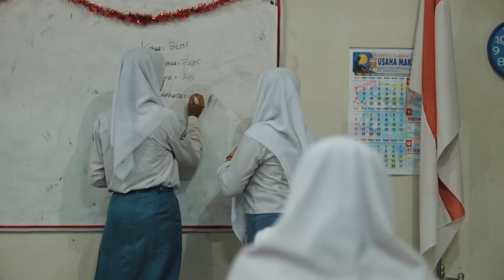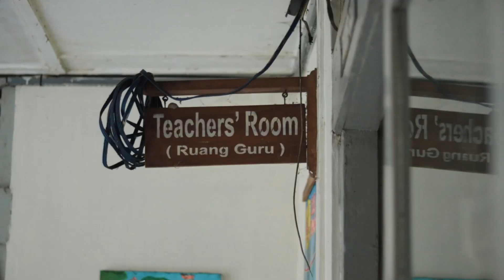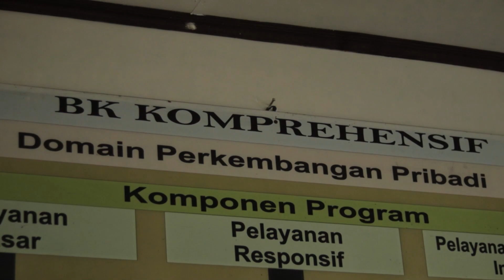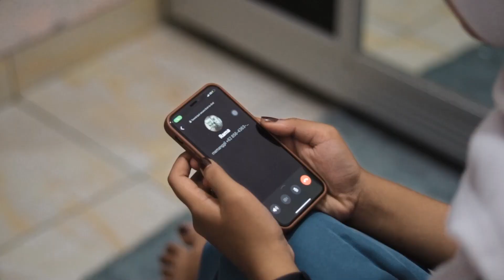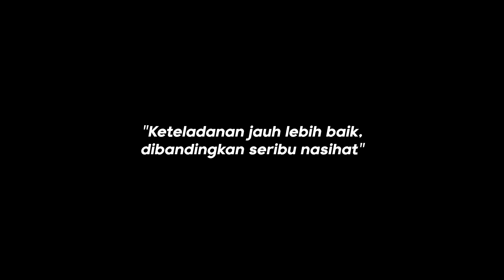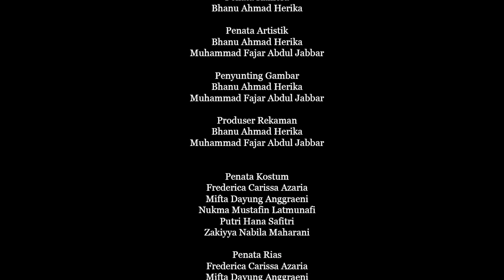LUPA DIRI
Dalam film ini kami menampilkan sebuah cerita perihal etika profesi guru yang seharusnya dan pendidikan karakter pada seorang siswa yang salah memilih jalan dan salah pergaulan. Dari sini kami ingin mengangkat pesan moral tentang bagaimana menjadi seorang guru yang baik dan bagaimana seorang siswa remaja berubah karakternya dan berjuang menghadapi berbagai masalah yang ada. Disini kami juga sekaligus mengkritik tentang guru yang masih kolot dan tidak mau menerapkan etika profesi guru dan masih menyalahartikan guru saat ini sebagai pendidik sekaligus pembimbing, serta juga remaja yang saat ini sering salah langkah dalam mencari jati dirinya. Kami persembahkan "Lupa Diri".

Pencipta :
Dr. Saliman, M.Pd.
Riko Septianoko, M.Pd.
Frederica Carissa Azaria
Nukma Mustafin Latmunafi
Putri Hana Safitri
Zakiyya Nabila Maharani
Bhanu Ahmad Herika
Mifta Dayung Anggraeni
Muhammad Fajar Abdul Jabbar